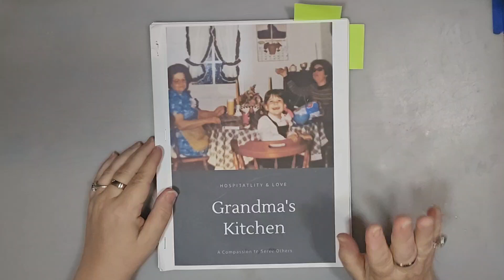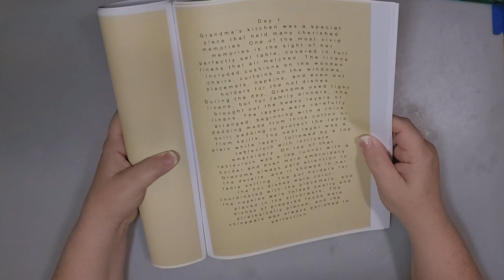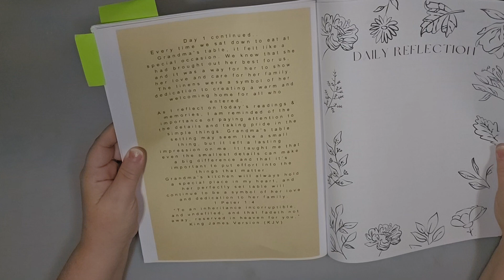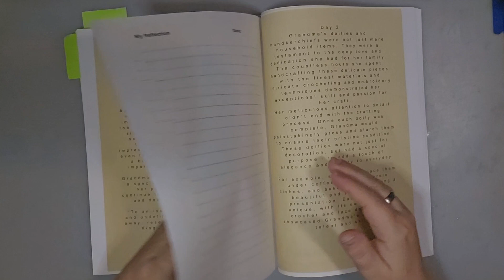Grandma's Kitchen Bible Devotional Week 4 Day 1